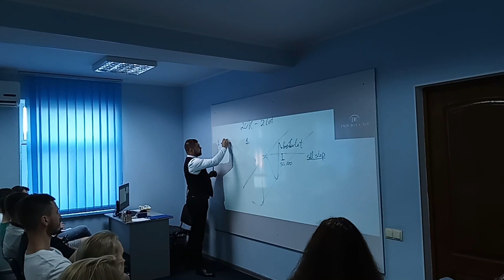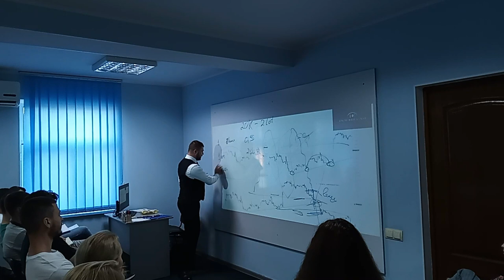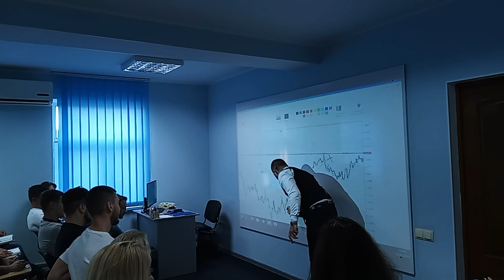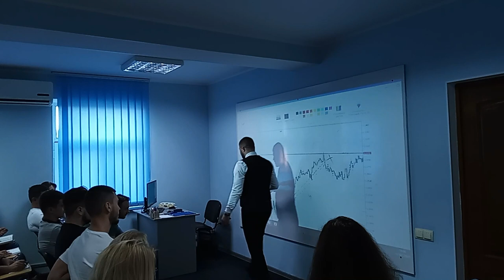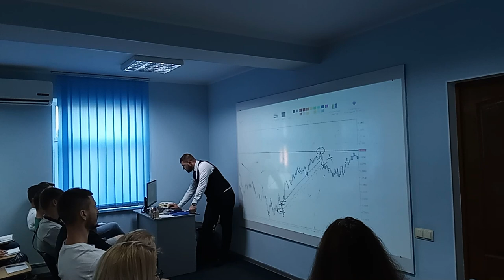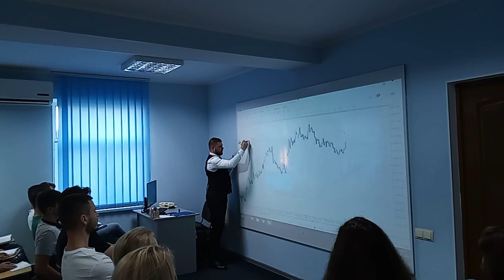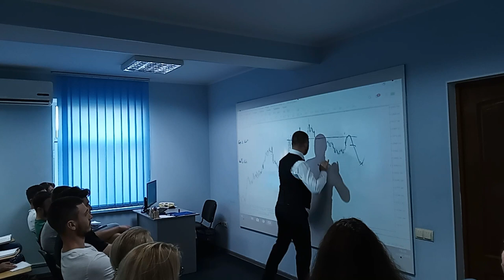Master Class: Tipuri de lacăte și metode de tranzacționare în lacăt